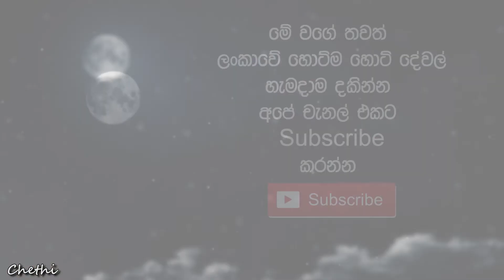Chethi hot bed චේති ඇඳඋඩ කරපුවා